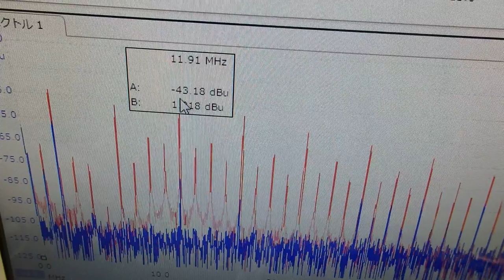超音波と表面弾性波（オリジナル超音波システムの開発技術） ultrasonic-labo